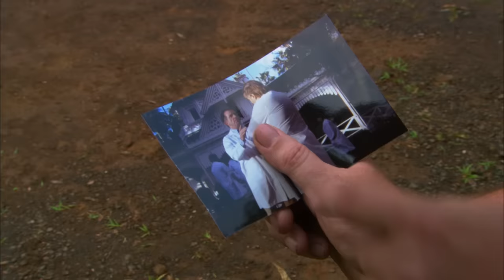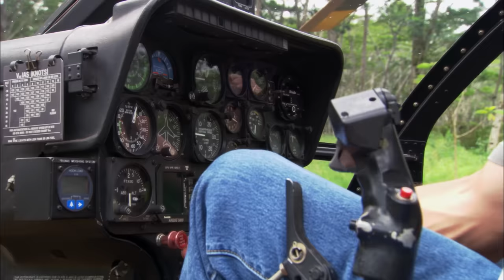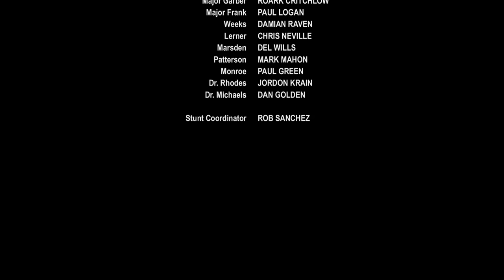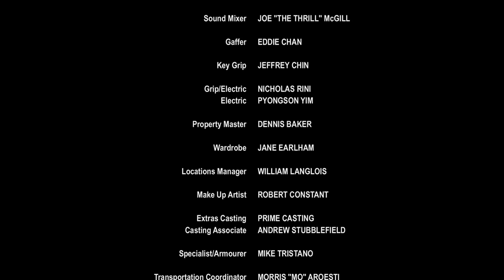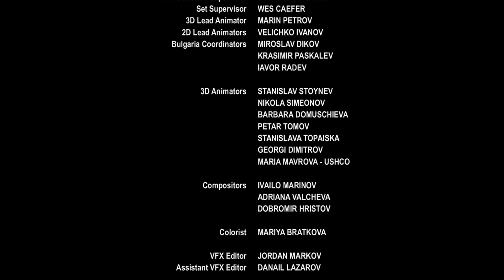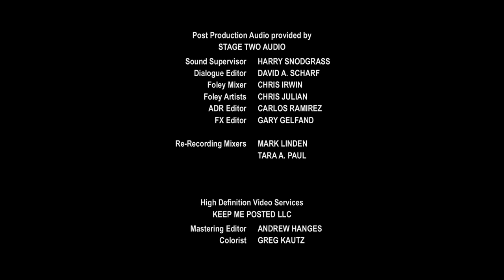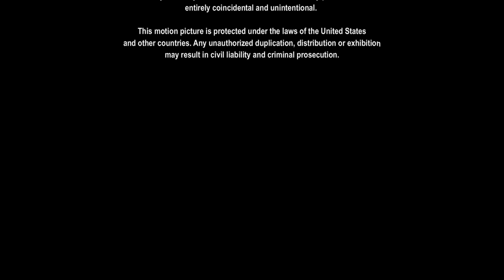Komodo vs Cobra PELÍCULA COMPLETA | Películas de Monstruos Gigantes | LA Noche de Películas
Cuando un centro de investigación ultra secreto en medio de una isla se queda sin luz, envían a un equipo de comandos para investigar. Una vez allí, se sorprenden al descubrir que los dragones y cobras gigantes de Komodo viven en esta isla y tienen mucha hambre. Con todo en su contra y casi sin esperanza de supervivencia, el equipo está enfrascado en una batalla de supervivencia con dos de los reptiles más formidables de la naturaleza.

Protagonizada por: Michael Paré, Michelle Borth, Ryan McTavish
Dirigida por: Jay Andrews

Tomen sus asientos damas y caballeros para LA Noche de Películas, el canal donde encontrarán las mejores películas gratis en Youtube para ver películas de ciencia ficción, pelis románticas, películas de acción, películas de suspenso, películas de aventuras o hasta películas sobre cualquier tema. Todas películas en español y 100% gratis.

Disfruten la función (y siéntanse libres de hacer todo el ruido que gusten con sus palomitas)